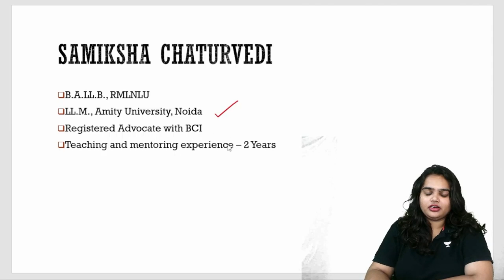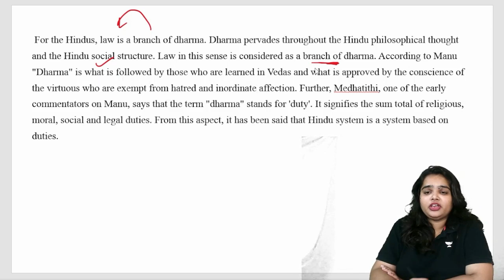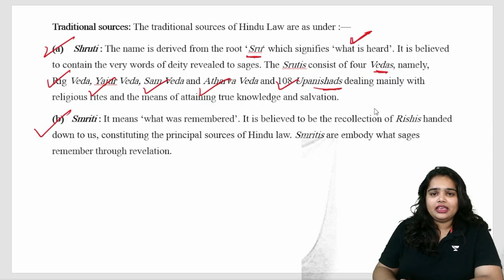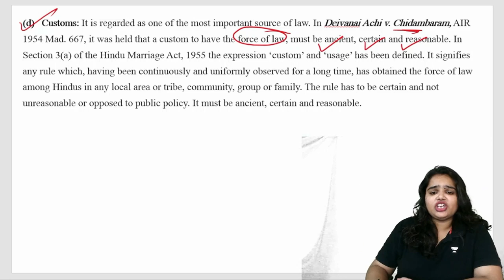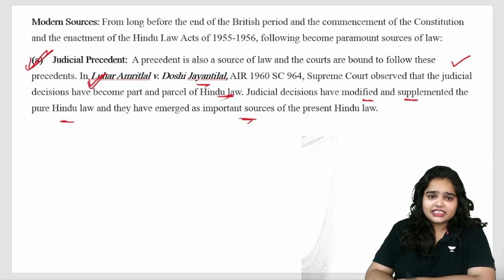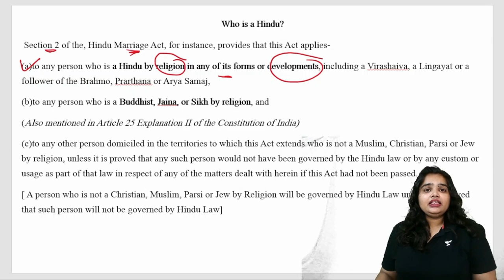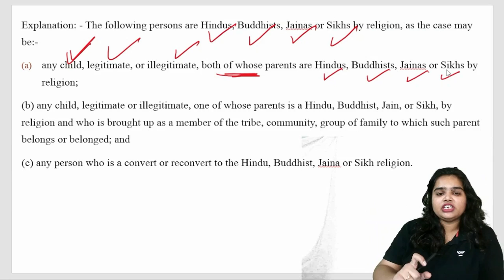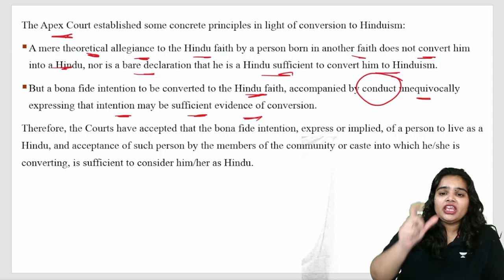Definition of Hindu under Hindu Law | Samiksha Chaturvedi | Unacademy CLAT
Hindu Law is one of the ancient laws in which law is considered to be part of Dharma. Two topics have been discussed in this session. The first one deals with the Sources and Nature of Law. There are two types of sources of law: traditional and modern sources of law.  Modern Hindu Laws are based on ancient sources like shrutis, smritis, digest and commentaries, customs and usages and on modern sources like legislations, equity and good conscience, and judicial decisions. All these have been discussed in detail.
The second part of the session discusses who a Hindu is. In order to understand Hindu Law, it is essential to know about its applicability.
This session by Unacademy educator Samiksha Chaturvedi will help clear all the doubts related to the various sources of Hindu Law and the applicability of Hindu Law.

All India LSAT Mock Test on 25th September | 12:00PM